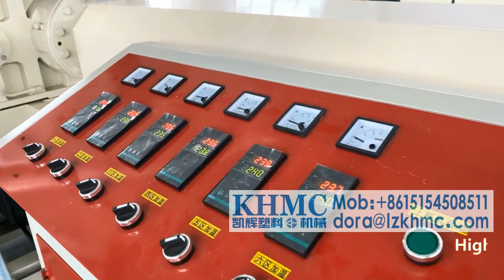Plastic Machinery| Broom Filament Making Machine| Brush Filament Extrusion| Monofilament Extruder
Laizhou Kaihui Machinery Co., Ltd. (KHMC), is a manufacturer of all types of plastic extruder and auxiliary machineries. This broom filament extruding line is to make PP PET material into monofilament that is used for broom, brush, artificial grass, Christams tree, etc. It can use either new or recycled flakes, scraps, and granules. Oven is added in the production line to make the brush broom filament more straight. Embossing machine is avaliable for filament crimping. We also provide cutters to make the filament into small pieces to be used as brush broom hairs directly.

With over 30 years experience in plastic machinery. We have full production line from recycling machine which can make pp pet flakes and granules and extrusion machines which is used to make flat yarn and monofilament.

Welcome to contact with us to get full catalogue and price list.

Check below tag list to see if the machine suitable for your use.
brush filament extruder
brush filament extrusion line
brush filament machine
brush filament making machine
broom filament making machine
broom monofilament production line
pet broom filament making machine
pet broom making machine
monofilament extruder
monofilament yarn making machine
pet monofilament extrusion line
pet yarn making machine
polypropylene yarn extruder machine
yarn extrusion machine
monofilament machine
hdpe monofilament extruder
hdpe monofilament yarn extruder
monofilament extruder machine
monofilament extrusion machine
monofilament production line
monofilament yarn extruder
pet filament extruder
pet filament machine
pet monofilament line
plastic yarn extruder